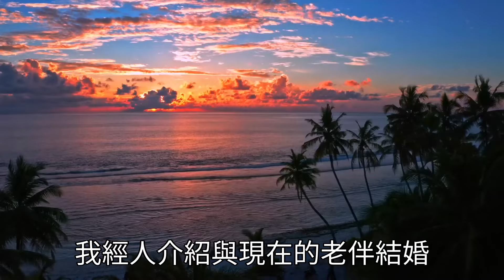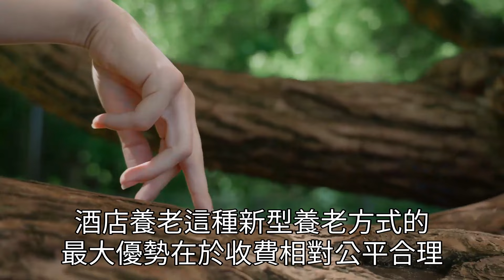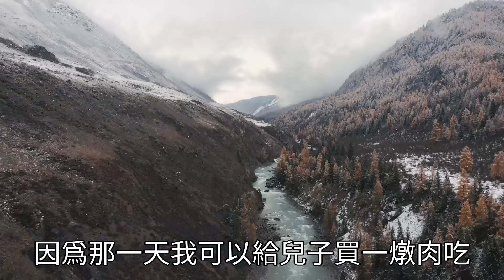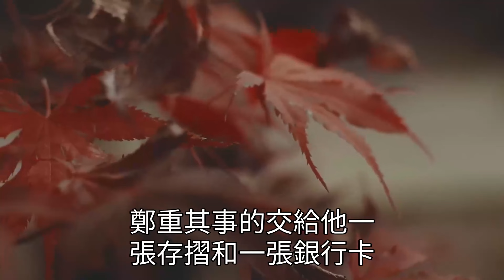2024下半年「新型養老」火了！78歲老人住酒店養老，直言比去養老院好100倍！不用僱用保姆，也不用去麻煩子女。太治癒了，讓人羡慕！|健康|長壽|養老|佛禪